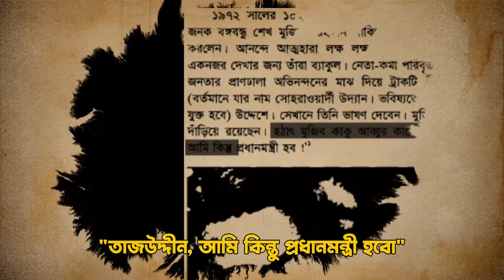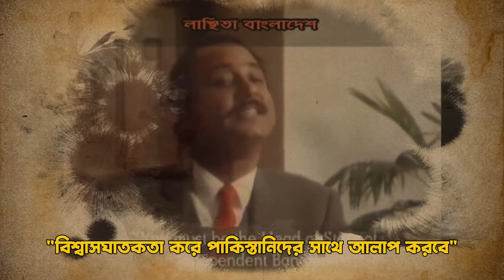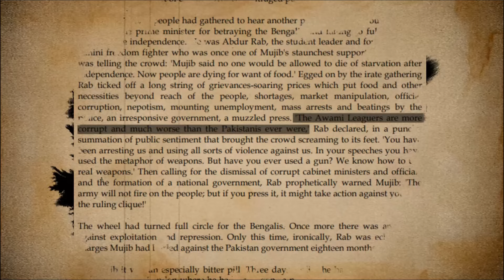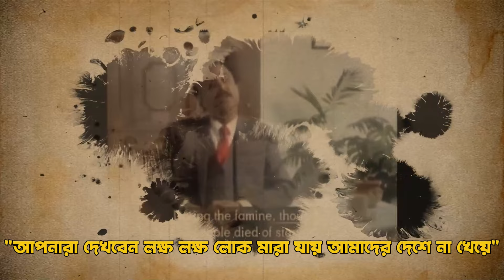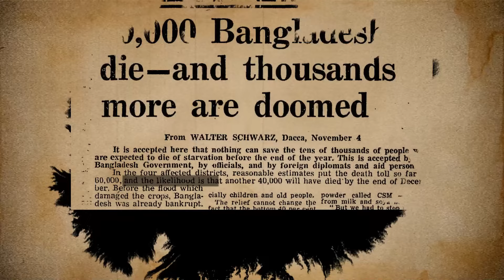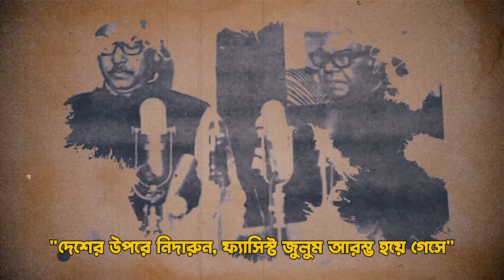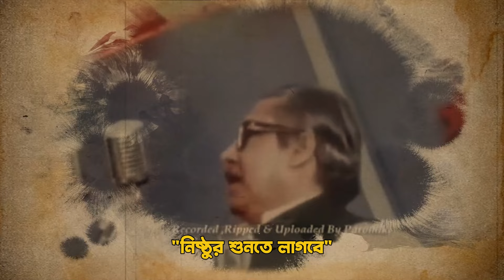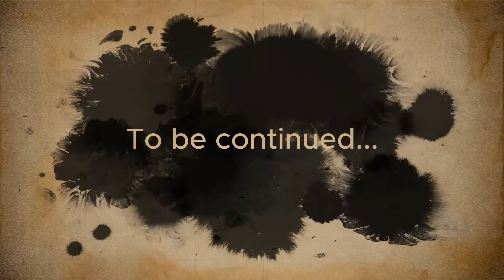স্বৈরাচার শেখ মুজিবের আসল রূপ! মানব দেবতা থেকে দানবে রূপান্তরিত এক স্বৈরশাসকের গল্প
শেখ মুজিব কি স্বৈরাচার ছিলেন? শেখ মুজিবুর রহমানের বাকশাল-শেখ হাসিনার সৈরাচার ১৯৭২-৭৫ এর সাথে আশ্চর্যজনক মিল। বাকশালের ইতিহাস। মুজিবকে কেন হত্যা করা হয়েছিল?

১. সোর্স: তাজউদ্দিন আহমেদ নেতা ও পিতা- শারমিন আহমদ👇

লিংক কমেন্টে

২. সোর্স:  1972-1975 Real History of Bangladesh

দেখেন, কিভাবে ব্রিটিশরা মুসলিম উম্মাহকে বিভক্ত করেছে 🤔